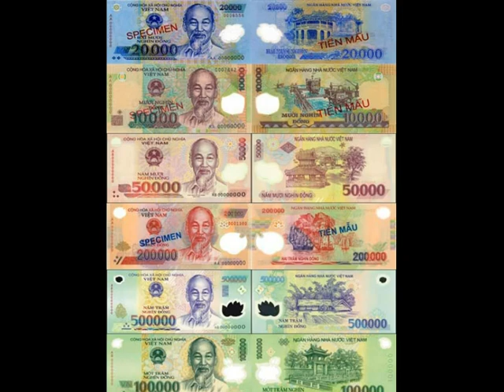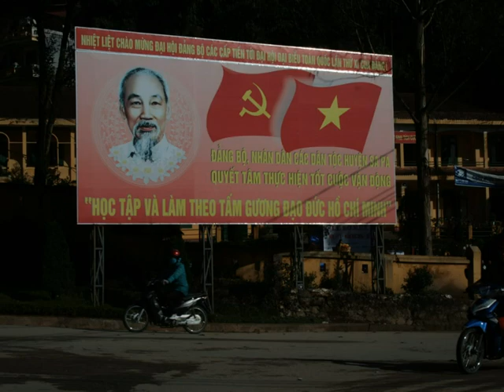2.Indočína 2011 Vietnam 1díl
Vietnam 1.část